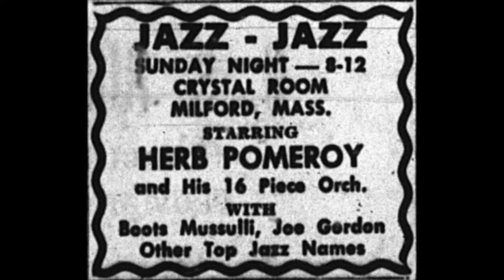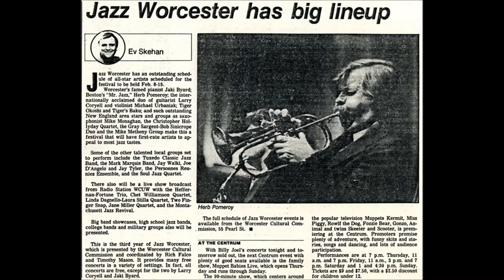Herb Pomeroy - The Blue Charles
Solos: Santisi, Berry, Haroutunian
Composed and arranged by Bob Freedman
Herb Pomeroy, Lennie Johnson, Augie Ferretti, Bill Berry, Nick Capezuto - trumpets
Joe Clavaderone, Bill Logan, Gene Di Stasio - trombones
Dave Chapman, Charlie Mariano - alto saxes
Varty Haroutunian, Joe Caruso - tenor sax
Jimmy Mosher - baritone sax
Ray Santisi - piano
John Neves - bass
Jimmy Zitano - drums
Recorded November 12-21, 1958
United Artists UAL-4015